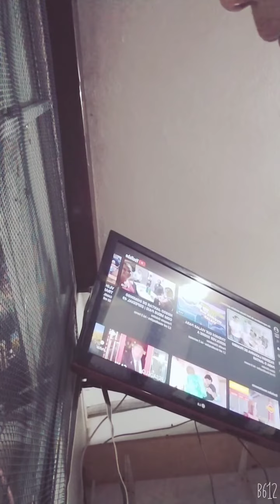Eu Na Navegação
esse vídeo é sobre navegar.